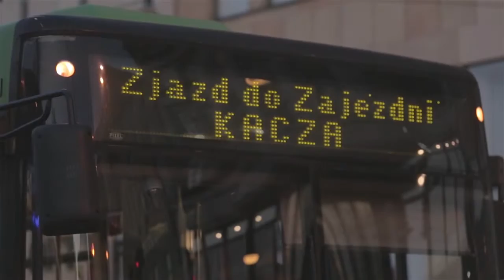Pomnik Człowieka Normalnego / GENERATOR MALTA / Anna Jochymek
Autobusy kończą całodniowy kurs. Zjeżdżają do zajezdni, gdzie poddawane są przeglądowi technicznemu, czyszczeniu, zostają zatankowane po ostatniej trasie.
Tym razem wyjątkowo zatrzymały się na przystanku przy Placu Wolności i zabrały ludzi – nieregularnych pasażerów. Spędzą oni kolejne 20 min w przestrzeni pojazdu, który ulega powolnemu wyciszeniu. Wysiądą na zajezdni, przejdą przez sytuację i wyruszą z powrotem.
Projekt zakłada wyjątkową obecność. Podróż w przestrzeniach maszyny-wieloryba z punktu A do punktu A', maszyny wypełnionej oddechami chaotycznej obecności ludzkiej.

'Pomnik Człowieka Normalnego' zrealizowany w ramach Generatora Malta / Malta Festival Poznań 2015 'Nowy Ład Światowy', w bloku zaprojektowanym przez Karolinę Kubik pod hasłem 'dziwny atraktor' - przy współudziale Miejskiego Przedsiębiorstwa Komunikacyjnego w Poznaniu.
dni: 11, 18, 25 czerwca 2015